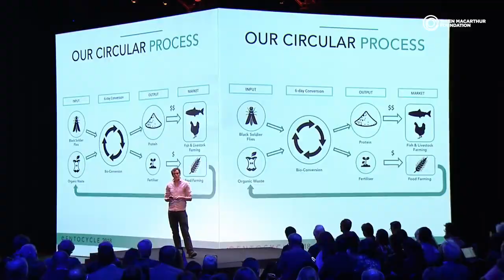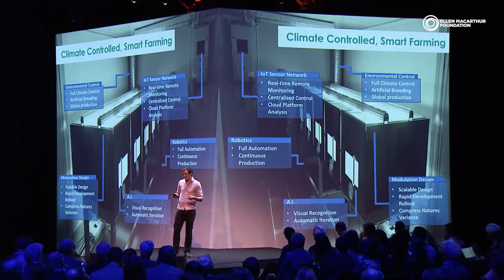Insect Farms - Can they Contribute to Food Future - Summit 2018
Keiran Whitaker is building the world's first fully automated insect farm right in the heart of London using food waste as its only input. Graduate from the prestigious Y-Combinator accelerator programme, his startup Entocycle produces insect animal feed as a cheaper and more environmentally friendly alternative to soymeal and fishmeal. Is this the future of food?

The 2018 Summit took place at The Roundhouse in London on Thursday June 21st. Speakers discussed big ideas and world-views re-shaping how we view our economy, the role of digital technologies in making the previously unimaginable possible and shared stories of disruptive realities in business, cities and policy already happening today.